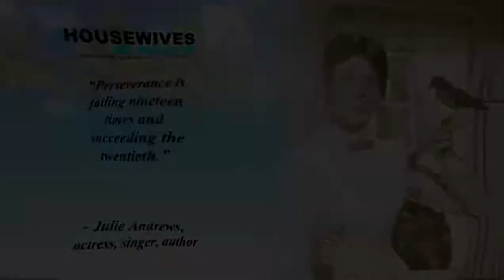Video Quotes | Successful Women - Julie Andrews Quote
Dame Julie Elizabeth Andrews, DBE (born 1 October 1935)[1] is a British film and stage actress, singer, author, theatre director, and dancer. She is the recipient of Academy Award, Emmy Award, Golden Globe Award, Grammy Award, BAFTA, People's Choice Award, Theatre World Award, and Screen Actors Guild honours. In 2000, she was made a Dame for services to the performing arts by Queen Elizabeth II at Buckingham Palace.